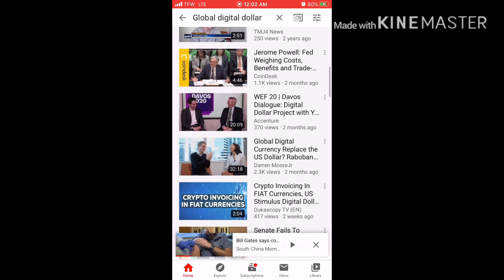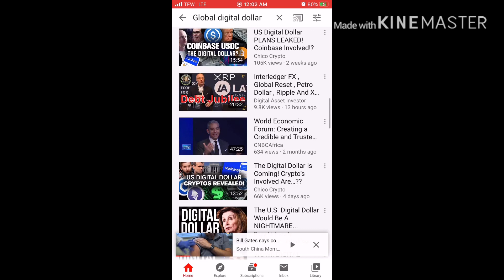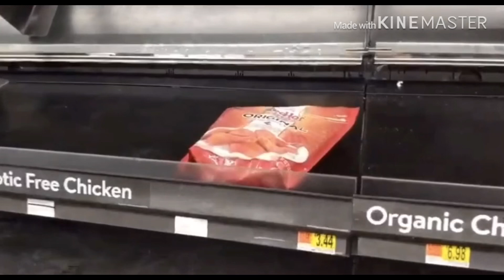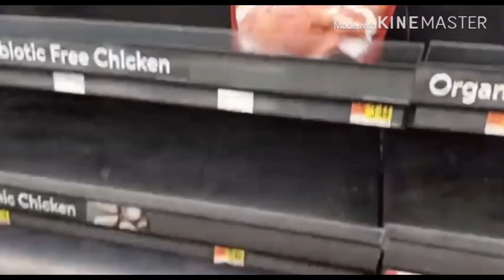The So-Called Coronavirus Pt3 *The END GAME*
In this video we provide content discussing the current global Coronavirus pandemic and ways to end it!